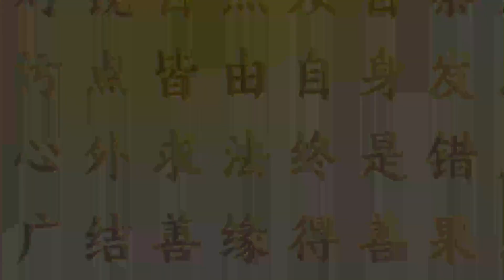2021 07 20 師父每日白話佛法 《知因懂果是真諦》（下）